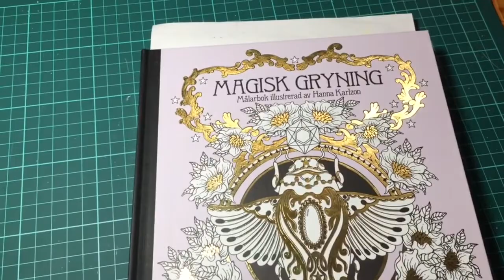Tutorial - How I color dark Wings with Prismacolor - Magisk Gryning by Hanna Karlzon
I love extended weekends and have used the time to create a little tutorial for you. Have fun. :)

Coloring Book:
Magisk Gryning - Hanna Karlzon

Coloring Pencils:
PC 935 Black
PC 1063 50% Cool Grey
PC 289 Grey Green Light

If you have any suggestions or wishes please write it in the comments. I will try to answer your questions and consider your wishes in one of the next videos. Have a nice time and Happy Coloring.